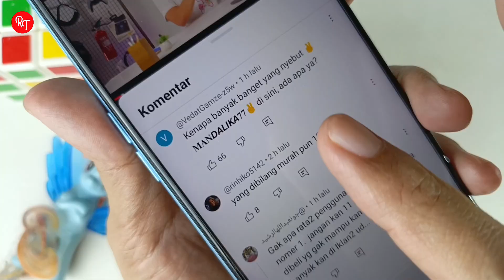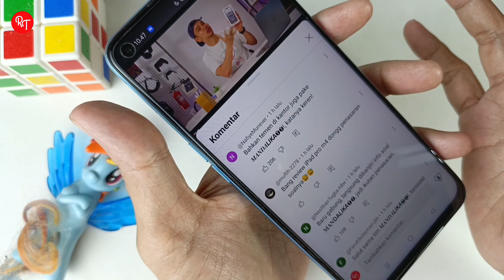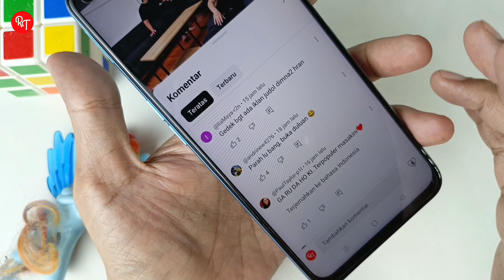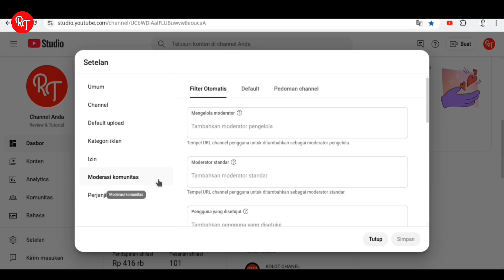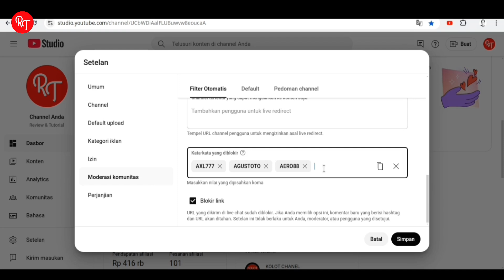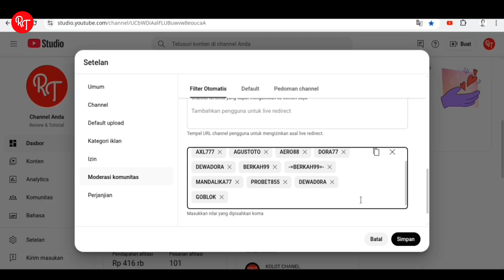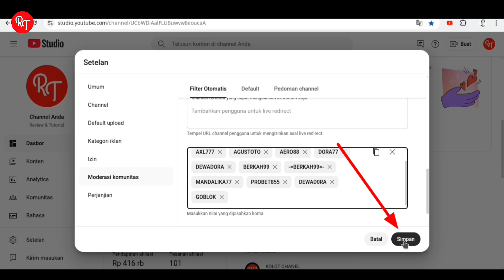Cara Blokir Spam Komentar Judol di Channel YouTube Anda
Cara Mengatasi Spam Komentar Judol di YouTube

Di video ini aku mau share tentang cara memblokir komentar spam dan Judol di kolom komentar channel YouTube kita.
Semoga bermanfaat 😀🙏